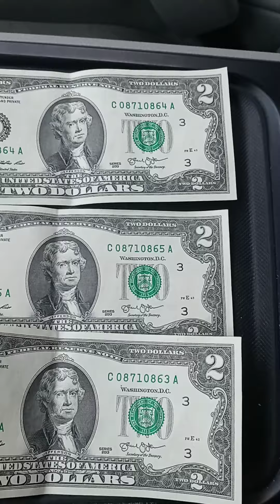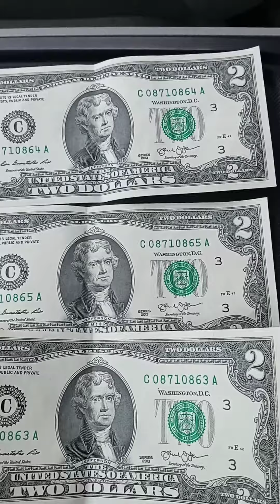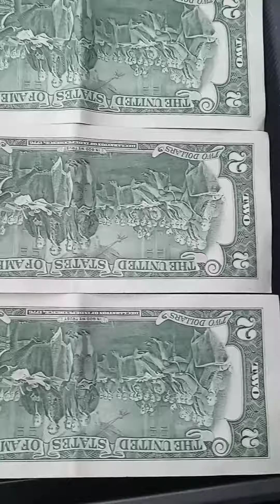Mira lo que me encontré aquí estoy de suerte